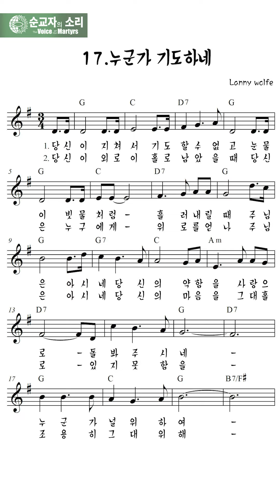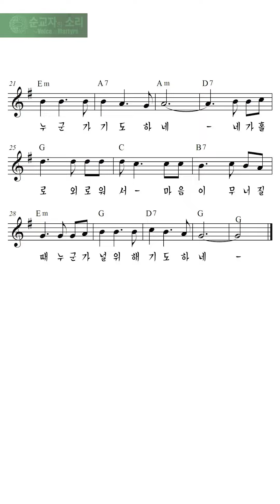민족의 메아리 – 17. 누군가 기도하네